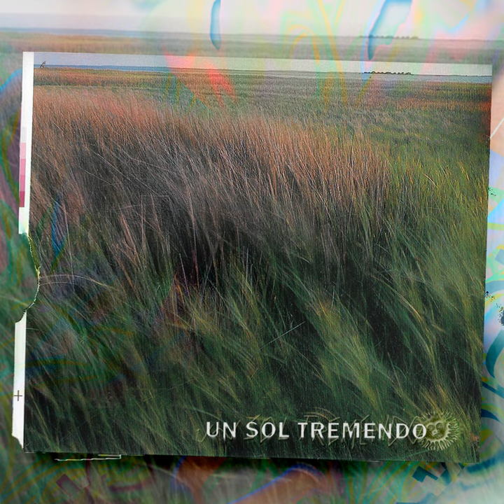Un Sol Tremendo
Un Sol Tremendo · 2001

Producer: Pedro Cervan Lacunza
Composer: Francisco Tomas Sanchez
Composer: Juan Szelagowski
Composer: Candela Sanchez
Composer: Carmelo Crespo
Lyricist: Francisco Tomas Sanchez
Lyricist: Juan Szelagowski